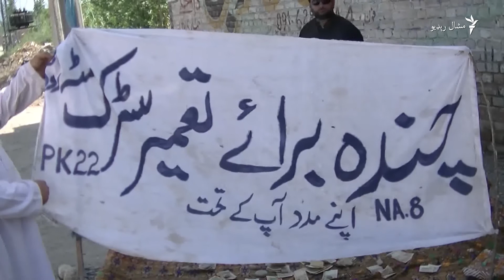د شبقدر منسوکا کلي خلک سړک غواړي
د خېبر پښتونخوا د شبقدر په منسوکا کلي کې خلک د سړک غاړې ته پر یو کټ څادر اچولې او د سړک د جوړولو لپاره چنده ټولوي.

دوی وايي حکومت ورته د کالونو راهیسې د سړک جوړولو ژمنه کوي خو تر اوسه هم داسې کندوکپر پرات دی.

په دې اړه د شاهنواز ترکزي ویډیو وکورئ.